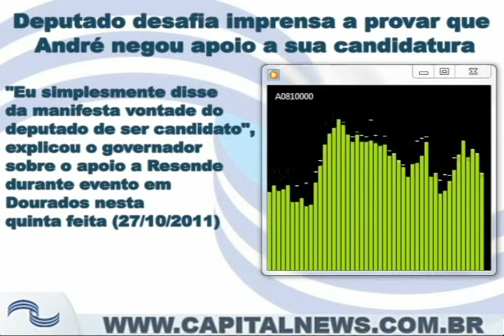Deputado federal Geraldo Resende desafia imprensa a provar que André negou apoio a sua candidatura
O deputado federal Geraldo Resende (PMDB) mostrou descrença à notícia publicada agora há pouco pelo Capital News dando conta que o governador André Puccinelli (PMDB) não teria declarado apoio a sua candidatura à Prefeitura de Dourados.

Resende fez um desafio para que algum órgão de imprensa divulgue o conteúdo da gravação e disse que setores da imprensa estão "trabalhando contra" à sua pretensão de ocupar o lugar que atualmente é ocupado pelo prefeito Murilo Zauith (PSB).